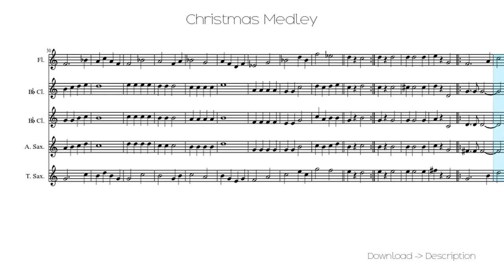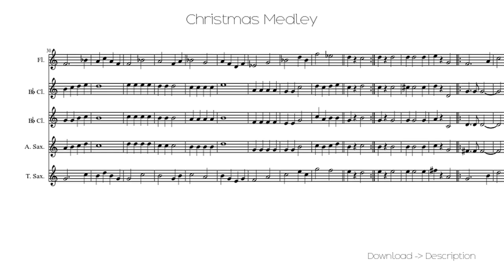🎶 Christmas Medley 🎸🎸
Sheet for song: 🎶 Christmas Medley 🎸🎸